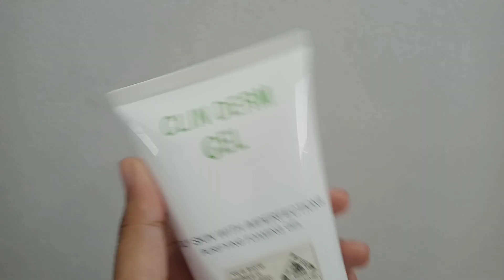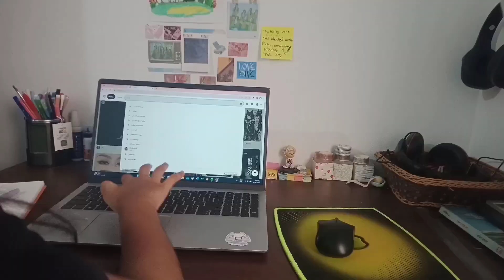Daily vlog:01/PRODUCTIVE; MOMO/OOTD/LAPTOP/SERIES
Hello!